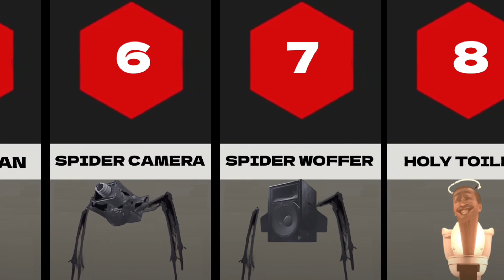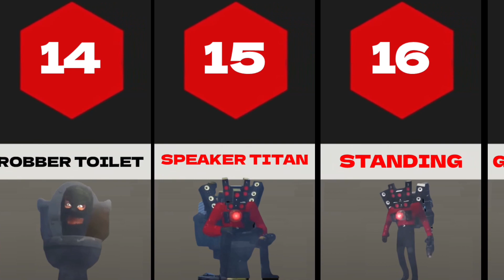Skibidi Toilet Meme Characters Size Comparison | All